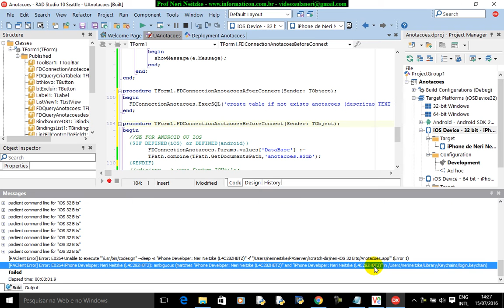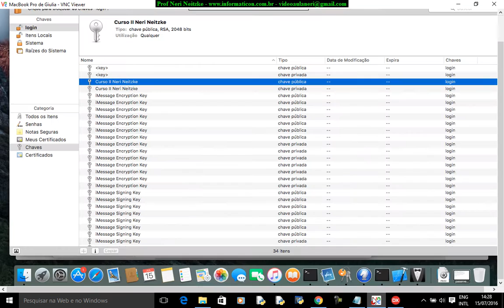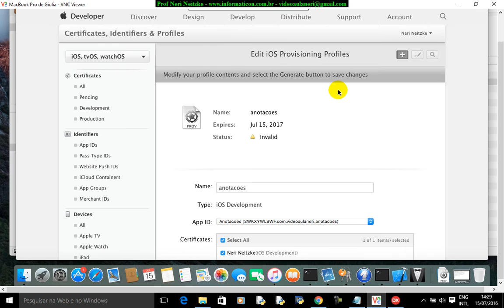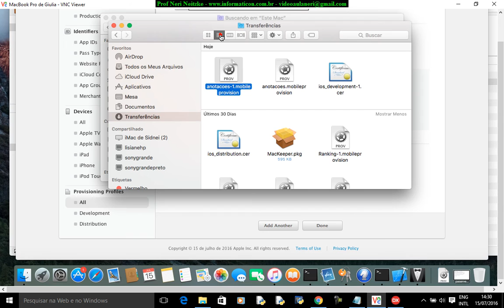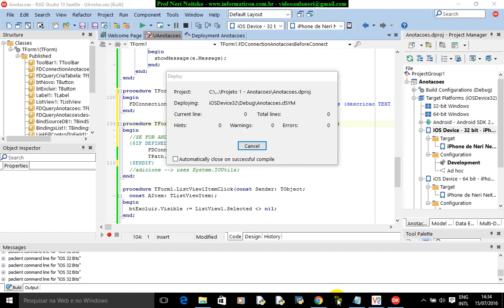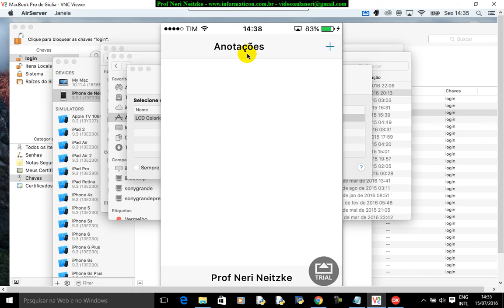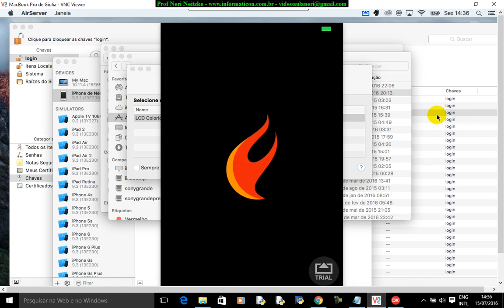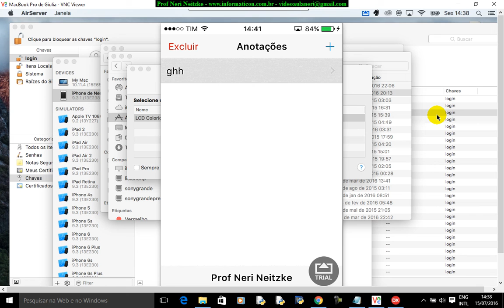aula 6747 iOS Android Delphi curso II Apple teste aplicacao em um celular iphone real